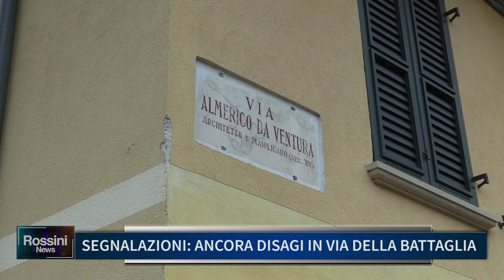SEGNALAZIONI ANCORA DISAGI IN VIA DELLA BATTAGLIA